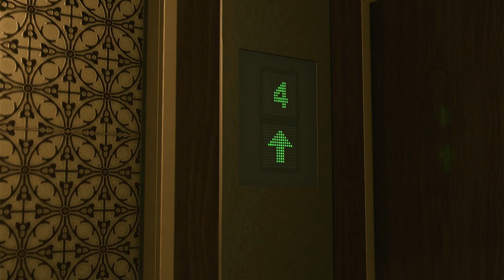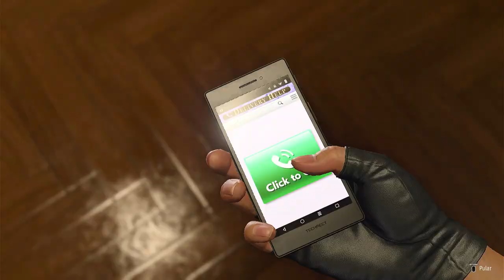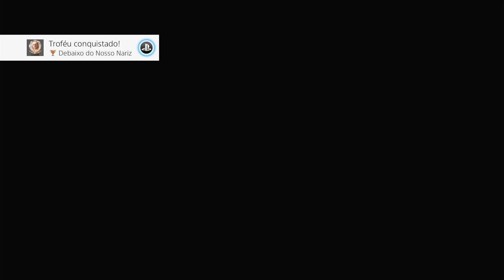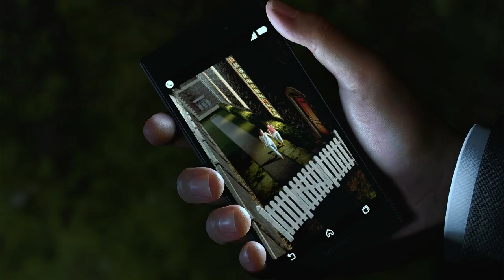LIKE A DRAGON 8: INFINITE WEALTH - #18 UMA GRANDE REVELAÇÃO | EM PORTUGUÊS PT-BR | PS4